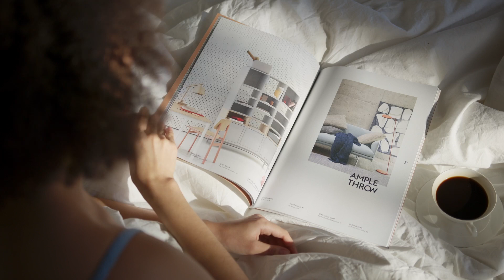✅ WHY YOUNG WOMEN SEEK OLDER MEN 😳